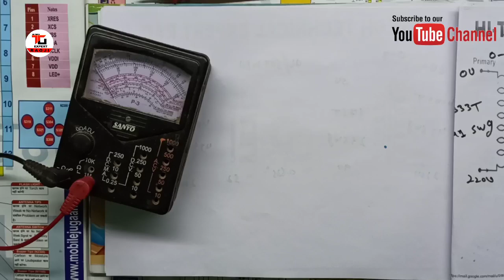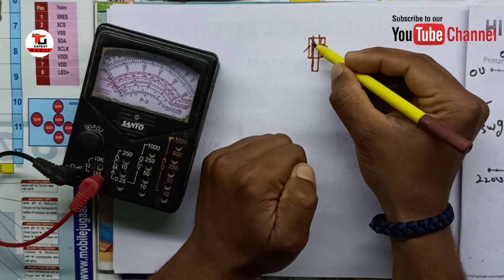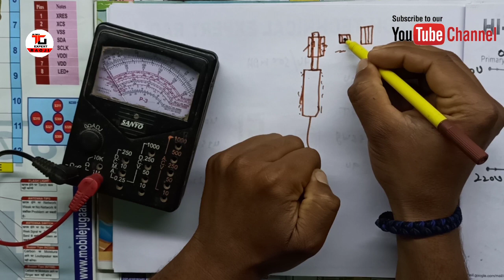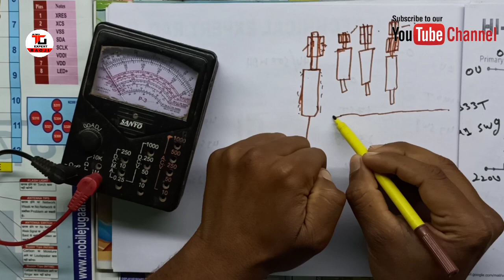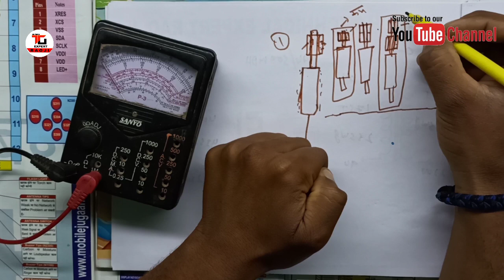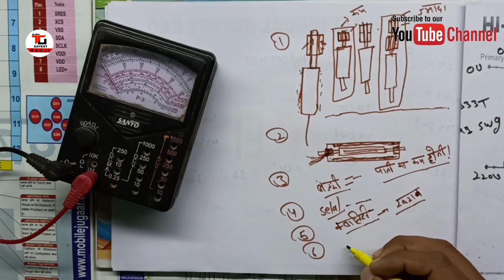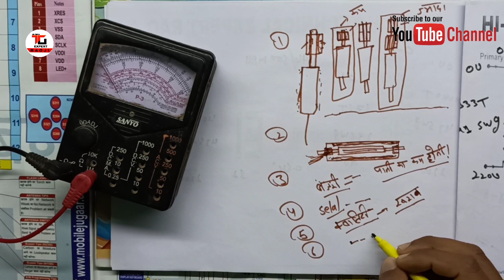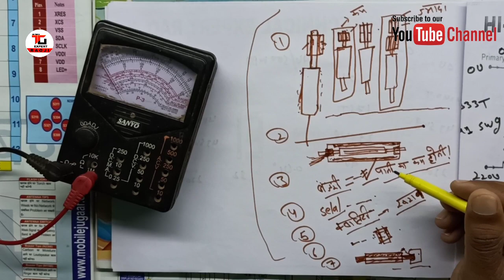समर्सिबल मोटर के बुश बार-बार खराब क्यों हो जाते हैं। जानें हिंदी में।